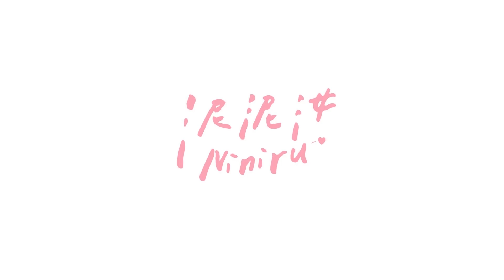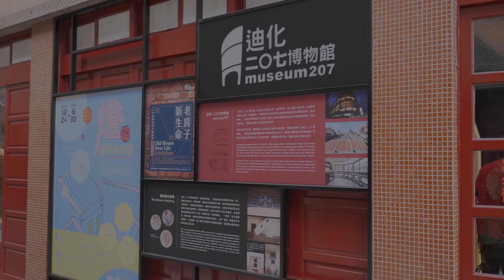超羞恥！穿著漢服逛大街！一起逛街吧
※本片與盛唐妖夢合作
穿漢服逛街真的有夠羞恥的
感覺女生都比較喜歡漢服
哈哈哈
遊戲也很美 推推